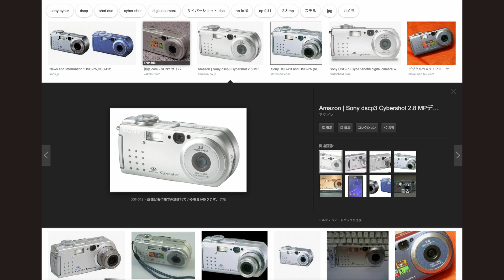【作業用BGM】映像素材販売サービス「Stock Spectrum」始動！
5,000円で超高画質動画素材が購入できる「Stock Spectrum（ストック・スペクトラム）」を始めるぞっていうお話。
動画素材の相場みたいなものについても話してます。
あと、近日中にポイントサービスも始めます。

作業用BGMがわりにどうぞ。

この回はキョクチのサイトでポッドキャストとして配信しています。

【今月のアンケート】
「デジカメ、持ってますか？」
はいがA、いいえがBでお願いします。

■映像製作の話題を中心に、デジカメやMac、そして時々チュートリアルに色々なハードウェアのレビューなんかをしています。